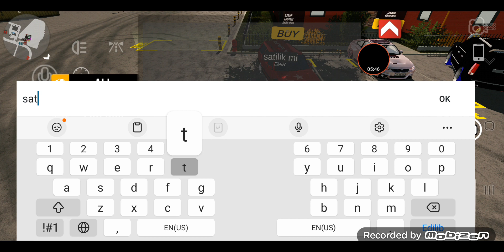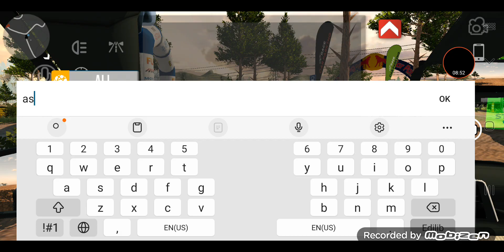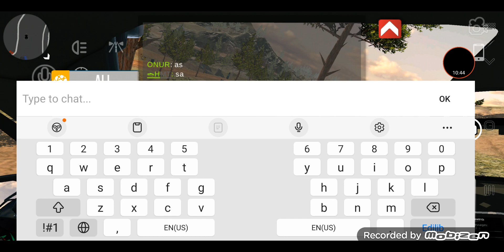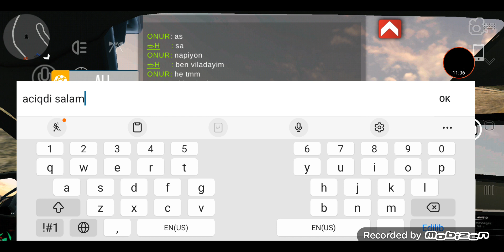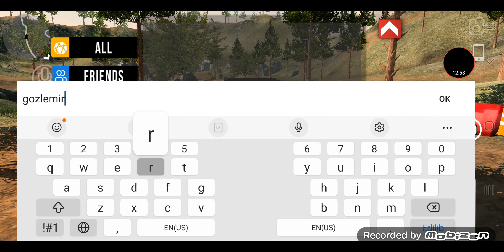CAR PARKING😎CIZIMLERIMI GOSTERDIM😁 |OFF ROAD ETTIM😆🚗